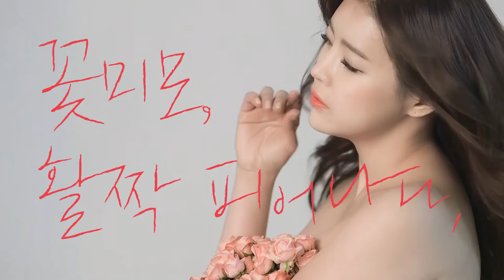성형외과홍보영상 프로필촬영 스케치영상 (감성영상 프리랜서 고감독)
성형외과 홍보영상, 모델프로필 촬영 영상, 스케치영상, 메이킹영상은 고감독

공1공.3547.67공3
카카오톡 : 고감독, gogamdoc

성형외과홍보영상, 프로필촬영 영상, 스케치영상, 행사영상, 행사스케치영상, 메이킹영상, 광고메이킹 전문
감성적인 영상프리랜서 고감독.